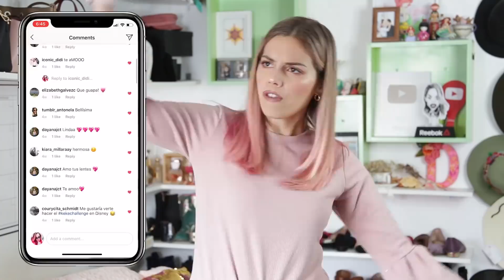¡CUMPLIENDO SUS RETOS en DISNEYLAND! | Dolce Placard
¡No creerán TODO lo que hicimos! Todos los retos que ustedes me dijeron que haga durante mi visita a DISNEYLAND, LO HICIMOS TODOOO ¡fue súper loco!